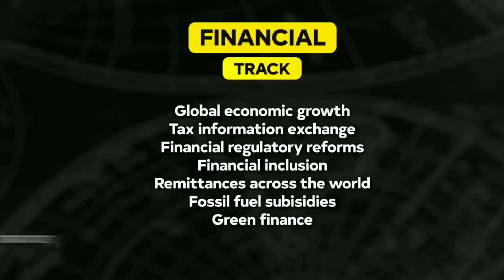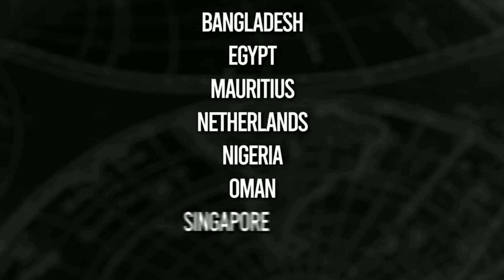The G20 Summit | Facts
This year, India has taken on the important responsibility of hosting the G20 Summit, a gathering of the top 20 nations with global significance. The G20 is a platform where leaders come together to discuss a wide range of critical issues, including economics, trade, climate change, and sustainable development.India's presidency of the G20 Summit is a momentous occasion. As the host country, India has the privilege of shaping the discussions and setting the agenda, allowing it to advocate for its own priorities on the world stage. In this video, Dhruv Rathee provides insights into the history and workings of the G20 group, shedding light on how India can effectively leverage its role as the host of this year's G20 Summit to make a positive impact on global affairs.

Please support me guys please 🙏.